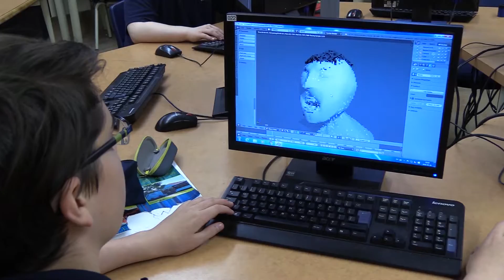IESI - multimédia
Vidéo promotionnelle du programme multimédia de l'Institut d'Enseignement de Sept-Iles.